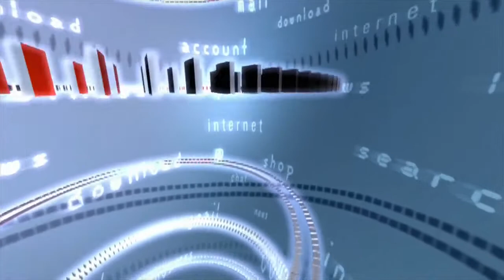Khuwab Mai Marjana | Tabeere Khuwab | Urdu